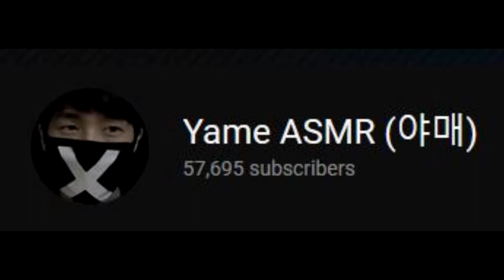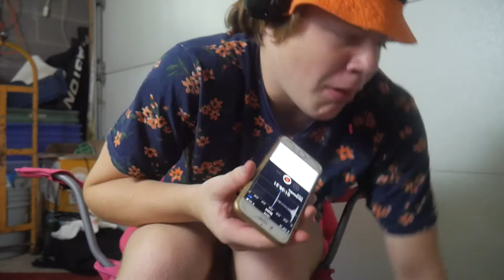I TRIED ASMR and THIS IS WHAT HAPPENED! (GROSS)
Today I listened to some moist, stanky, boyfriend roleplay ASMR. I enjoyed it so much that I tried ASMR myself.
✩ SOCIAL MEDIA ✩